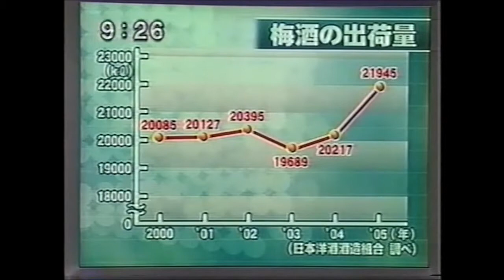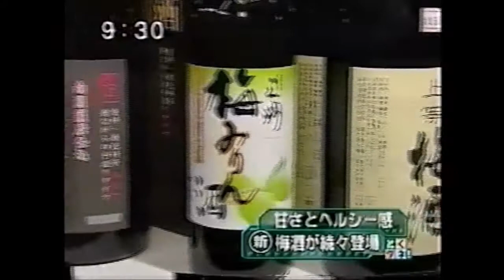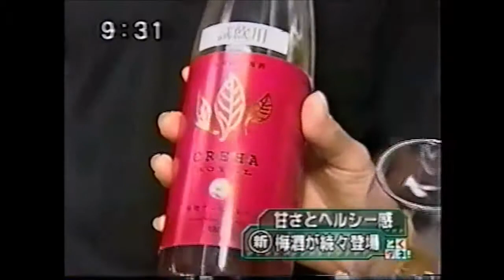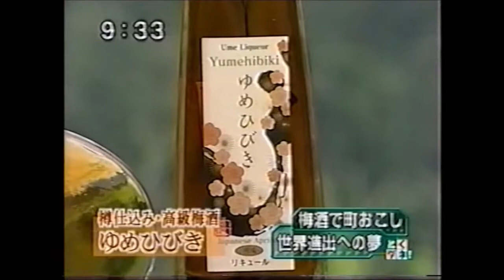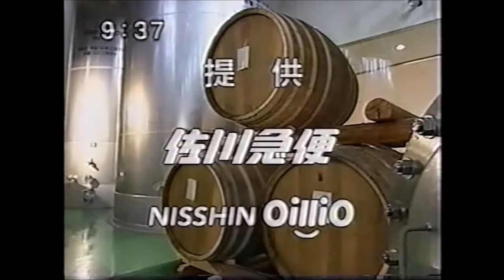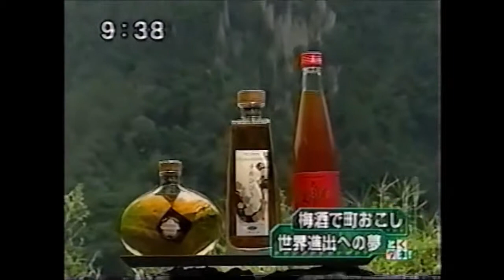【梅酒・和リキュール特集】紅茶梅酒【クレハロワイヤル】・梅酒ダイニング【プラムガーデン 梅椿】・東京麻布のお酒屋さん【長野屋】・大分県大山町の酒蔵【おおやま夢工房】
20060908

【梅酒・和リキュール特集】

◆ 梅酒ダイニング【プラムガーデン　梅椿】
◆ 東京麻布のお酒屋さん【長野屋】
◆ 大分県大山町の酒蔵【おおやま夢工房】

◆ 【ワイン梅酒】（埼玉県　麻原酒造）
◆ 【カテキン緑茶梅酒】（和歌山県　中野BC）
◆ 【蜂蜜梅酒】（和歌山県　中野BC）
◆ 【黒酢梅酒】（愛知県　中埜酒造）
◆ 【梅の宿　あらごし梅酒】（奈良県　梅の宿酒造）
◆ 【熟成梅酒　ゆめひびき】（大分県　おおやま夢工房）
◆ 【紅茶梅酒　クレハロワイヤル】（大分県　おおやま夢工房）

２００６年０９月０８日